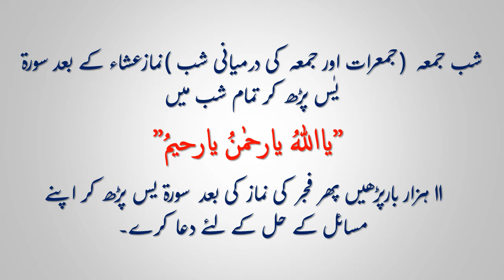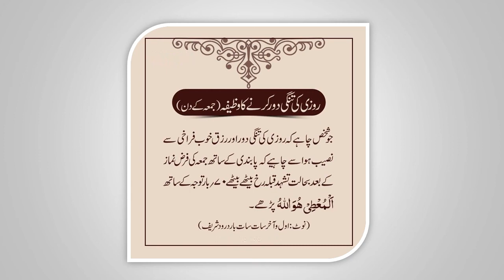shab e juma ka wazifa | jumma ka wazifa | jumma k din ka khas wazifa| juma kay din ka wazifa in urdu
Also comment your requests, We will make videos for your request and mention your comments.